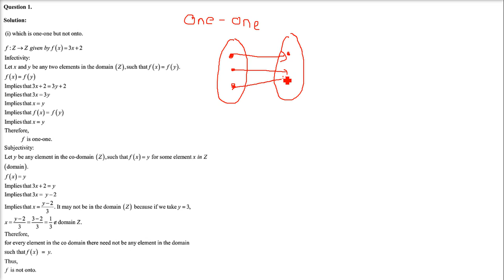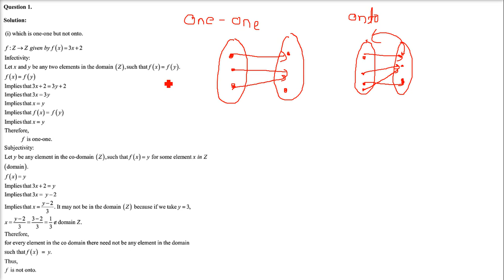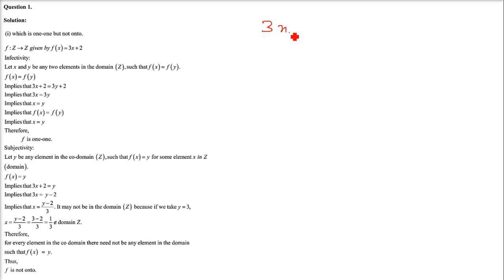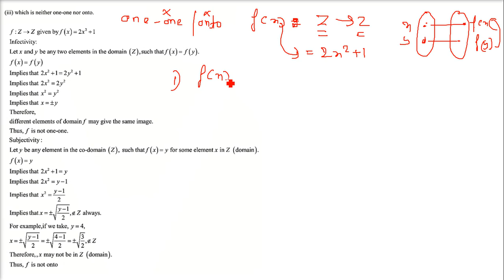RD SHARMA SOLUTIONS CLASS 12 CHAPTER 2 Functions Exercise 2.1 Part 1 in HINDI